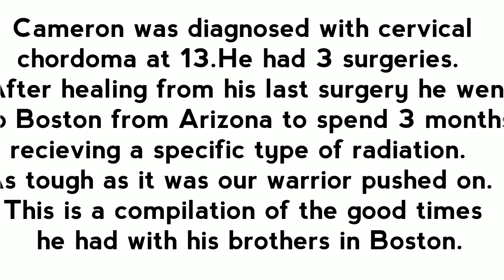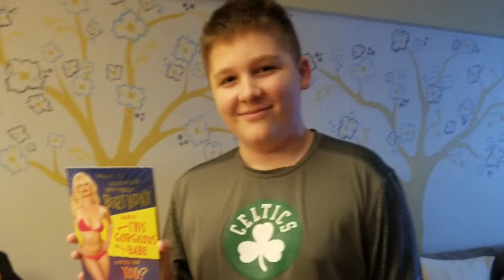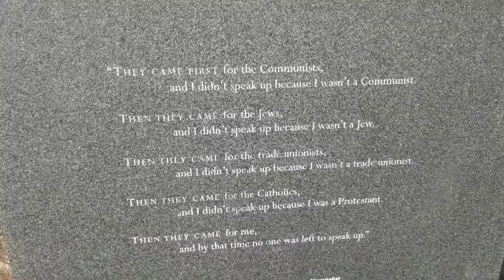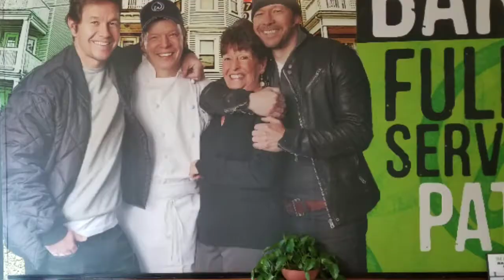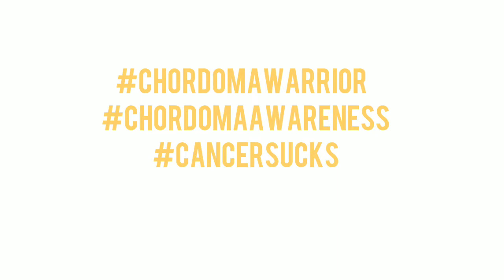Chordoma Warrior takes on Proton Radiation in Boston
Cameron was diagnosed with cervical chordoma at 13.  He had 3 surgeries.
After healing from his last surgery he went to Boston from Arizona to spend 3 months recieving a specific type of radiation.  As tough as it was our warrior pushed on.
This is a compilation of the good times he had with his brothers in Boston.